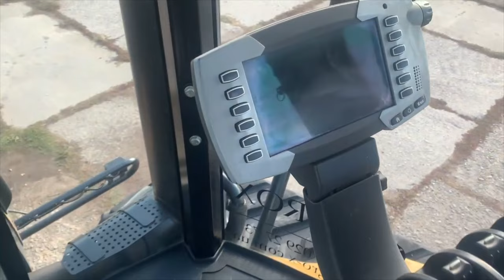Доставили клієнту трактор Challenger MT765C (Кіровоградська обл.)